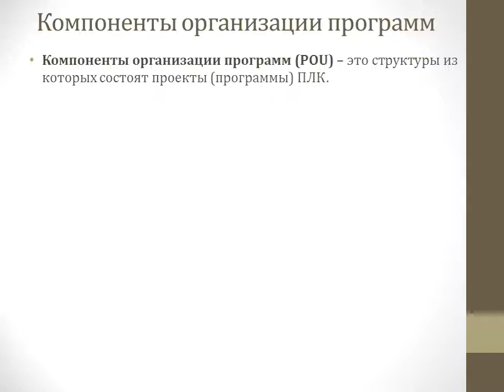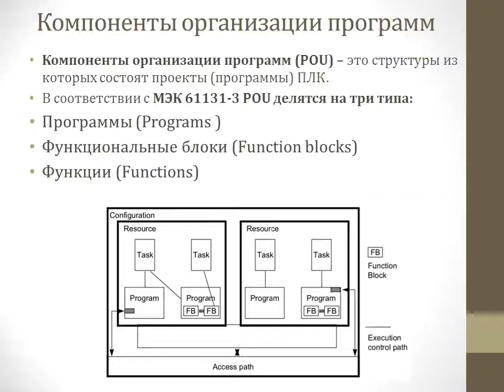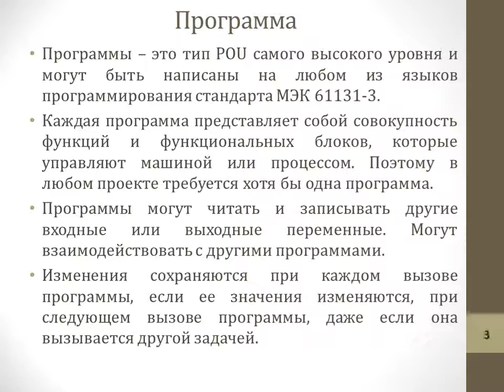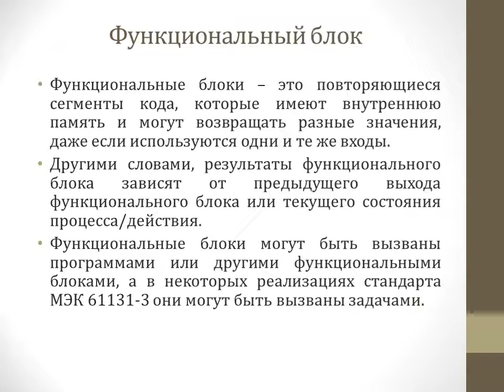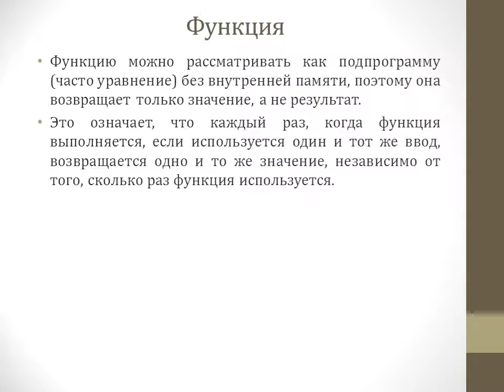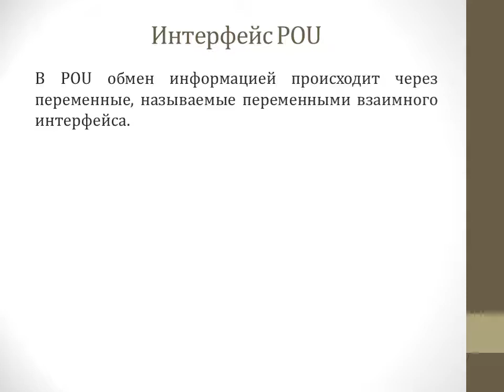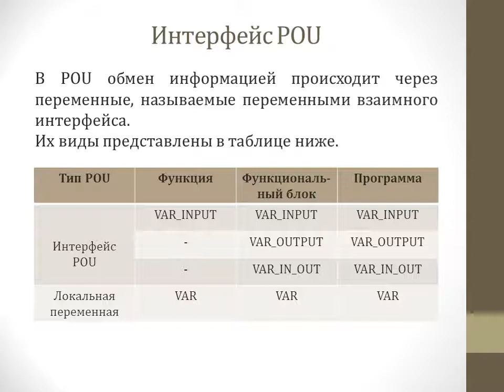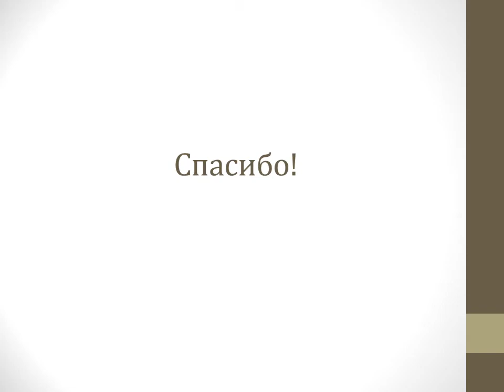4. Лекция 4. ПЛК